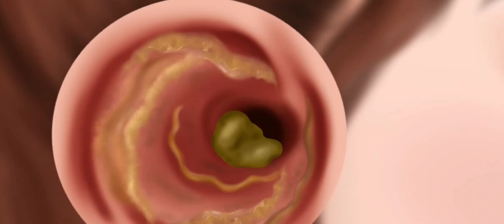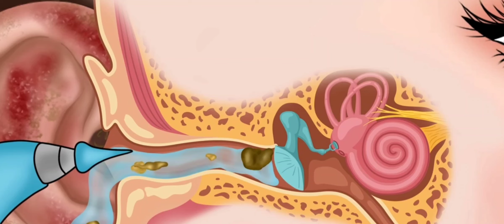HOME ASMR CLINIC EAR CLEANING//ANIMATIONS//ASMR EAR CLEANING//@uttam6361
homeless ANI ASMR
asmr ear cleaning
home asmr clinic ear cleaning
stiffing asmr treatment animations
asmr deep cleaning animations
asmr sleeping relaxation
asmr treatment animations
relaxing ear cleaning asmr
satisfying ear cleaning asmr animations
makeup asmr homeless transformation animations
healing soul asmr ear cleaning
ASMR VIDEO,
how to make an asmr video girls spa video,
spa video
makeup video,
how to start makeup,
how to start parlur,
makeup creams,
makeup price starting,
hair stateling,
hair style,
how to clean blackspot,
how to cleaning face